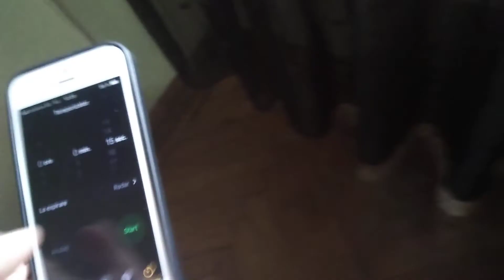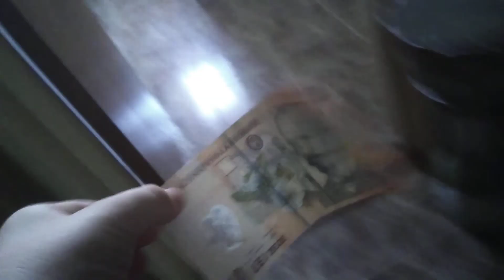hide and seek cu bunica mea